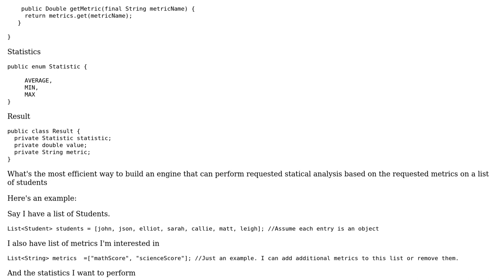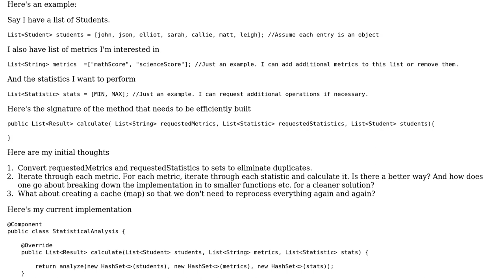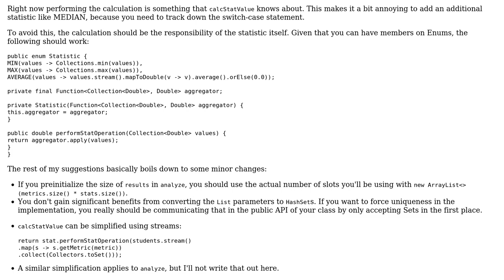Efficiently calculate the statistics on a given metrics on a list of students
With thanks & praise to God, and with thanks to the many people who have made this project possible! You are responsible for your own actions.